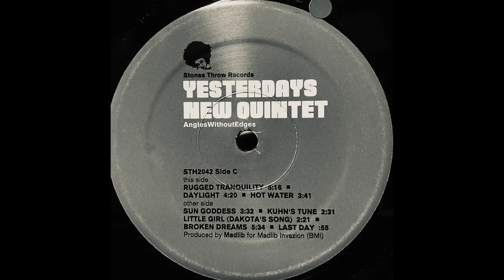Daylight / Yesterdays New Quintet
Yesterdays New Quintet ‎– Angles Without Edges
Genre : Electronic, Hip Hop, Jazz
Style : Afro-Cuban Jazz, Breaks, Future Jazz, Contemporary Jazz
Release : 2001